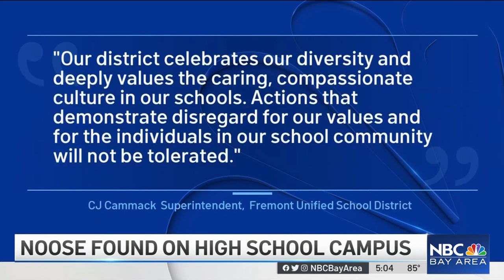Police Investigating Noose Found at High School in Fremont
Police are investigating after a noose was found at a Fremont high school this week, school officials said. Christie Smith reports.